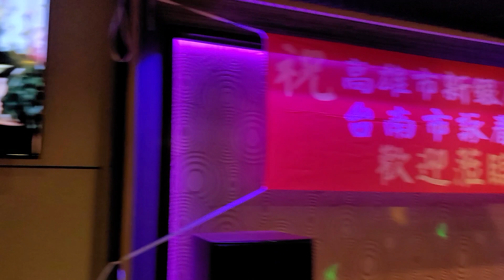美秀～海峽雪しぐれ（新銀座丶詠春歌友會聯誼）